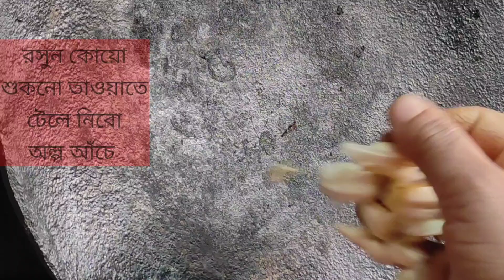এভাবে দেশী ধনেপাতা বাটা বা ধনিয়াপাতা ভর্তা বানালে গরম ভাতে জমে যাবে